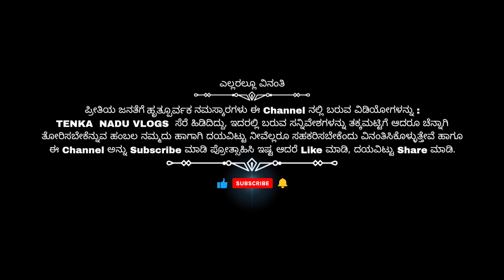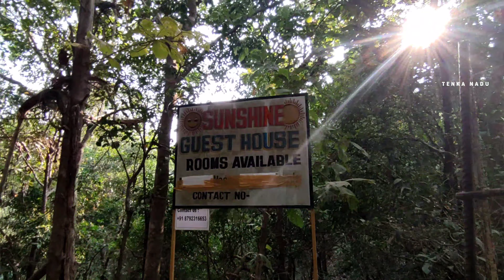Gokarna beach beautiful kudle ಉತ್ತರ ಕನ್ನಡ ಜಿಲ್ಲೆ..🚩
Kudle beach gokarna ✌